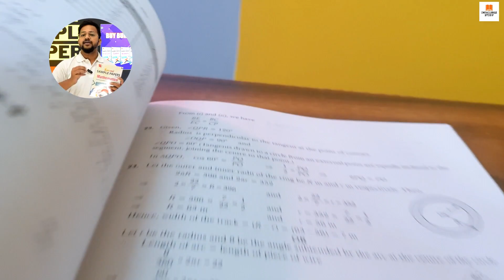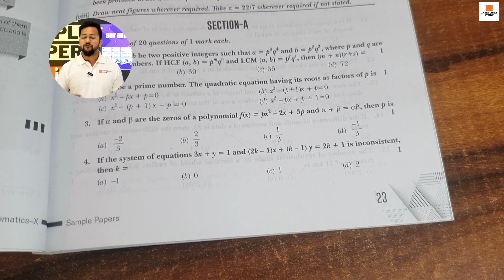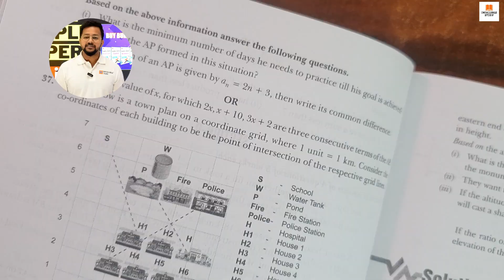Xam Idea Class 10 Sample Paper Book Review | Session 2022 - 23 | CBSE Board Exam 2023 | Best Book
Best Sample Paper Book For Class 10 CBSE For 2023 Exam | Xam Idea or Educart | Best Comparison
educart class 10 term 2
Study material
Question bank
best books for maths
oswaal books
oswaal book review
class 10 board exam best books
best educart books for class 10
educart question bank class 10
best books for class 10 board exam 2023
educart books
educart free books
educart books for class 10
educart books pdf download free class 10
educart books
educart free books
free books
free books for class 10 exam
books review for class 10 exam
class 10 board exam 2023
class 10 books 2022-23 cbse
cbse news
cbse board exam 2023 question paper
cose class 10 board exam question paper 2023
cbse board exam
question paper
cbse class 10
cbse
sample question paper 2023
cbse class 10 passing marks 2023
cbse board exam center
cose update
Shobhit Nirwan
Ncert